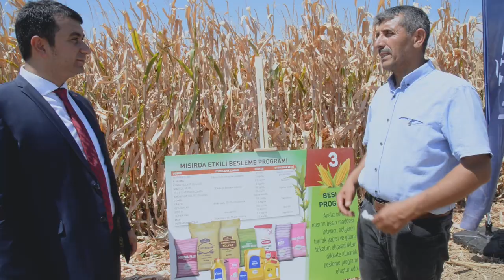Mısır Üreticisi I Kahramanmaraş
Kahramanmaraş'ın Onikişubat ilçesinde mısır tarımıyla uğraşan bölgenin bilinçli üreticilerinden Bekir Daşcı, bu yıl GÜBRETAŞ saha ekibiyle yaptığı model üretim alanı çalışmasıyla ilgili düşüncelerini anlatıyor.

Sonuçlara şaşırdığını belirten arazi sahibi Bekir Daşcı, bu yıl bölgedeki ortalamanın 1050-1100 kg/da civarında olduğunu belirterek, uygulama yapılan tarlasında hiç ummadığı bir verim aldığını söyledi. Bölge ortalamasının üzerindeki dekar başına 1730 kg verimi görünce çok mutlu olduğunu belirten Bekir Daşcı, “Bize bilinçli tarım yaptıran, toprak analizinden hasat zamanına kadar destek olan GÜBRETAŞ ekibine çok teşekkür ediyorum. Çiftçilere de bu uygulamayı devam ettirmelerini tavsiye ediyorum” dedi.

MOBİL MESAJ HATTI: 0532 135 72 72